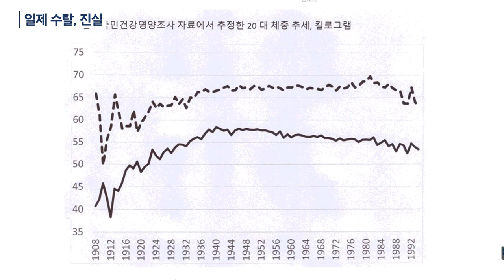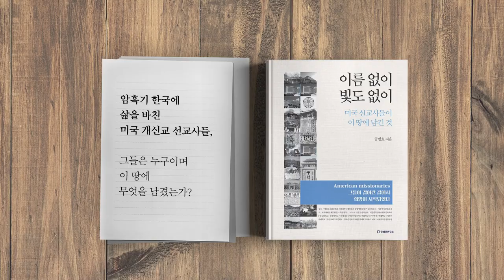일제 수탈, 진실 (4/5) [공병호TV]